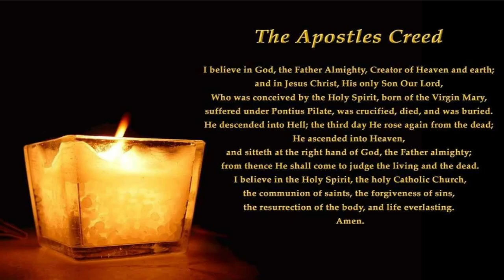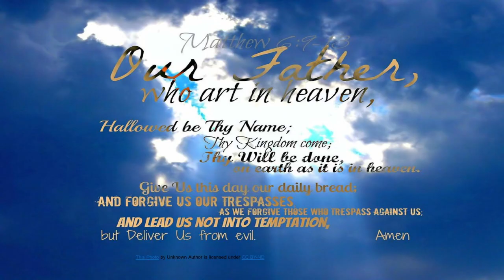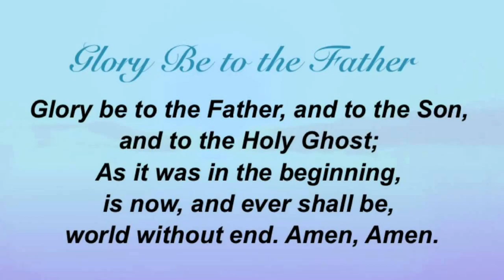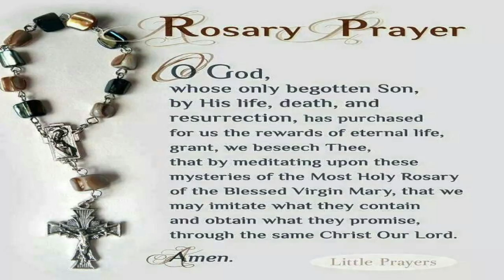Daily Rosary | Thursday | The Luminous Mysteries